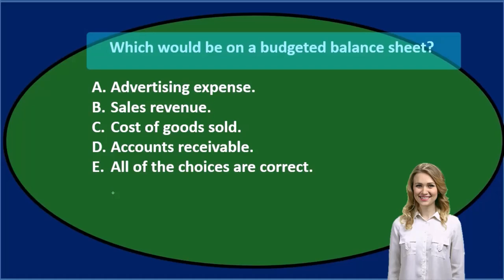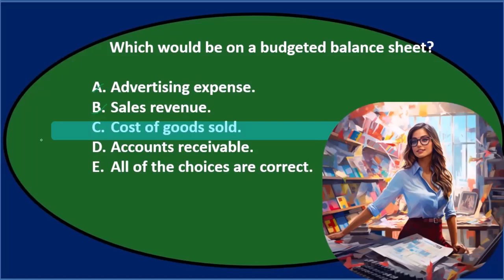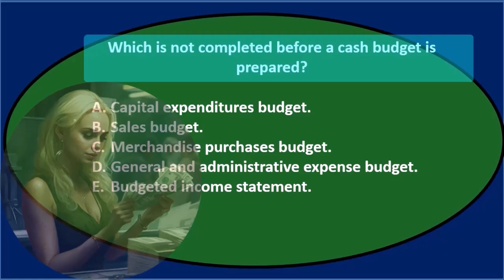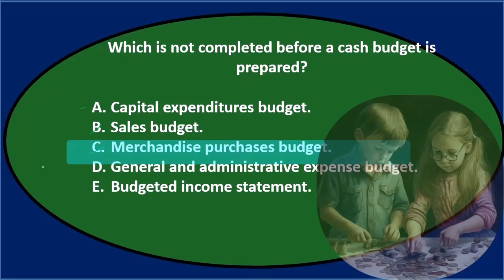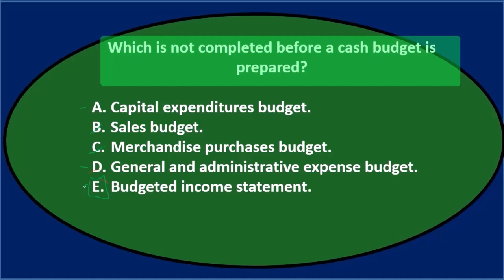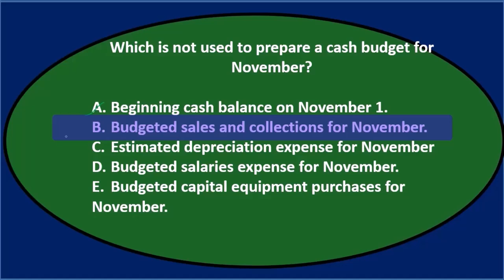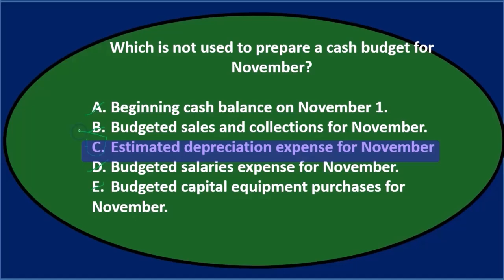Opción múltiple 10 Contabilidad Gerencial